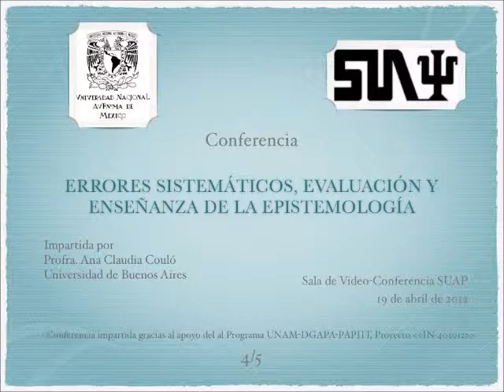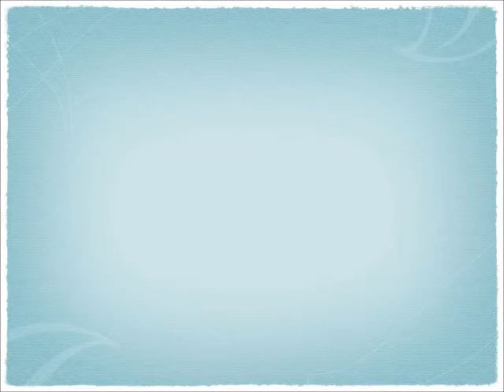Errores Sistemáticos Pt4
Errores Sistemáticos, Evaluación y Enseñanza de la Epistemología